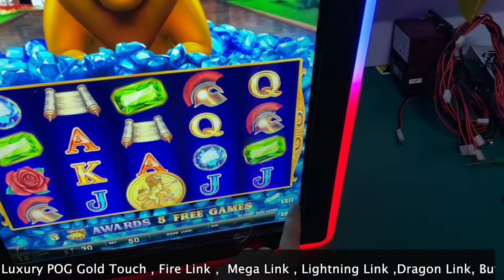32 Inch Infrared RS 232 Touch Screen Gaming Monitors For Sale